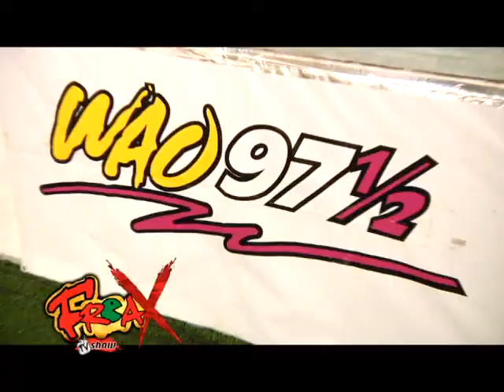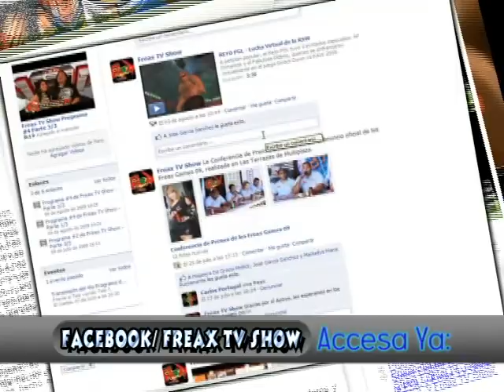Programa #15 de Freax TV Show - Parte 2/3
Programa #15 de Freax, parte 2/3.